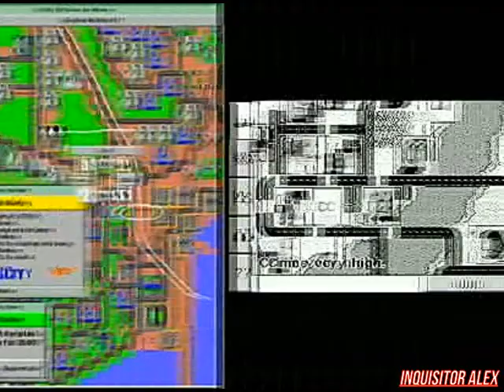16 - Икона Видеоигр - SimCity (ТК "MTV Russia", 11.11.2007 год) Макс Васильев - 480p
16 - Икона Видеоигр - SimCity (ТК "MTV Russia", 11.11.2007 год) Макс Васильев - 480p

В этом выпуске:
- Что такое SimCity
- Первые игры серии SimCity
- SimCity Societies - новая игра серии: будущий хит?
- Мнение эксперта - Александр Кузьменко, главред журнала "Игромания"
Режиссер:
- Евгений Волков

Оператор-постановщик:
- Артем Черных

Монтаж:
- Руслан Львов
- Дмитрий Калинин

Режиссер монтажа:
- Евгений Волков
- Николай Циркунов

Сценарий:
- Максим Васильев

Оператор:
- Петр Девятериков
- Андрей Иосифов

Текст Читал:
- Евгений Дерюгин

Графика:
- Антон Гречин
- Константин Риганов
- Игорь Ушаков

Администраторы:
- Дмитрй Баканович
- Инна Яшина
- Ольга Дячук
- Ольга Гигани

Редактор:
- Елена Колесова

Продюсеры:
- Максим Баканович
- Николай Мещеряков
- Юрий Поморцев